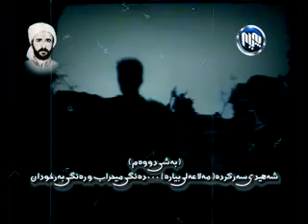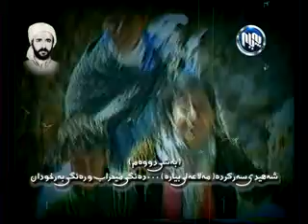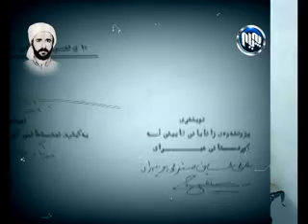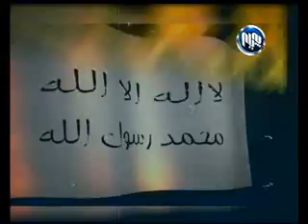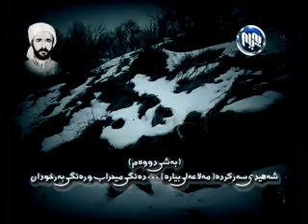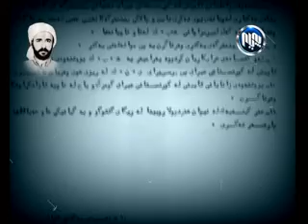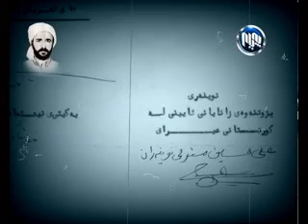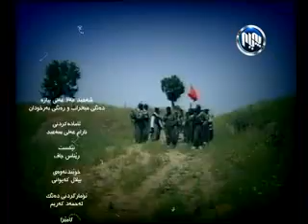Mala Ali Byara Alqay (2)(10-3-2013)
شه‌هیدی سه‌ركرده‌ مامۆستا عه‌لی بیاره‌ به‌شی دووه‌م 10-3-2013